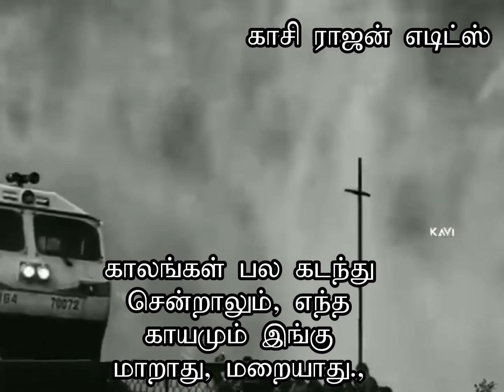காத்து பட்டா கல்லும் கரையும் 🌹Tamil Rare🔊 Sad 🎶Song